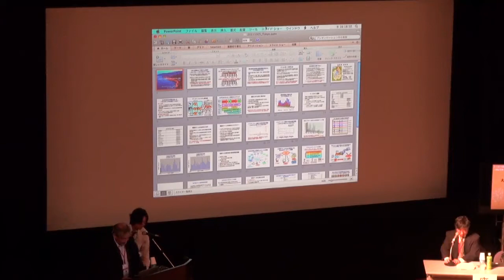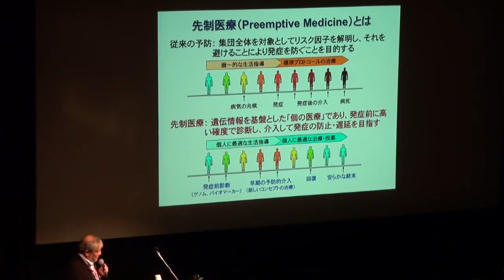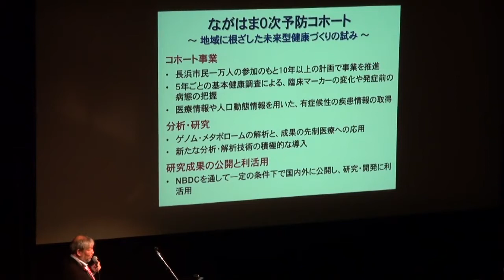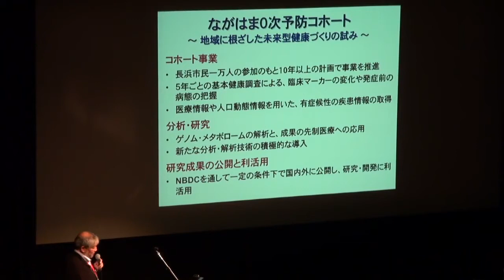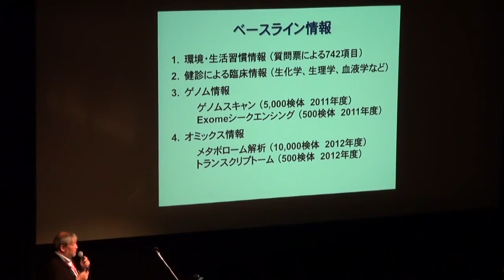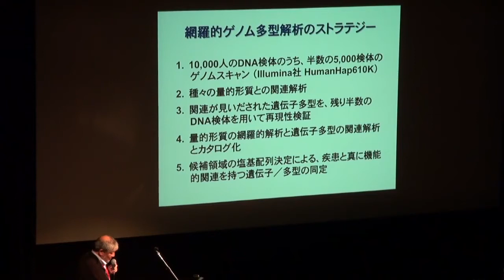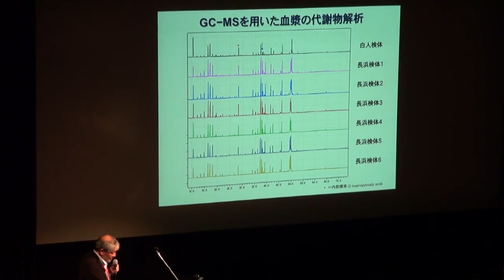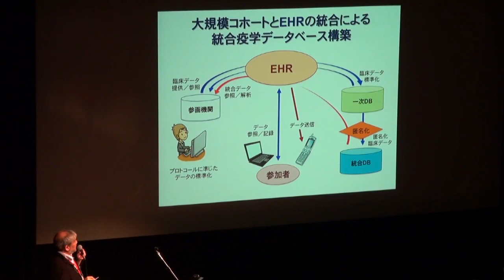大規模ゲノム疫学研究の統合情報基盤の構築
本日の統合TVは、2011年10月5日に日本科学未来館 みらいCANホールにて開催された日本のライフサイエンス分野におけるデータベース統合の成果を報告するシンポジウム「トーゴーの日シンポジウム2011 ～ライフサイエンス分野のデータベース統合の"カタチ"を探る～」から 京都大学 大学院医学研究科 教授 松田 文彦 先生による「大規模ゲノム疫学研究の統合情報基盤の構築」 をお送りします。